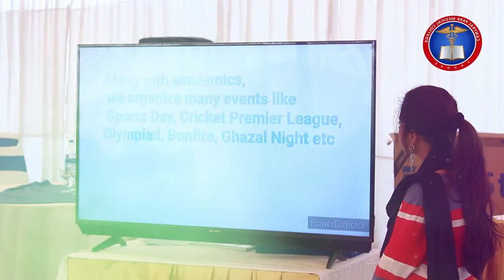White Coat Ceremony Session 2019-20 (Highlights)